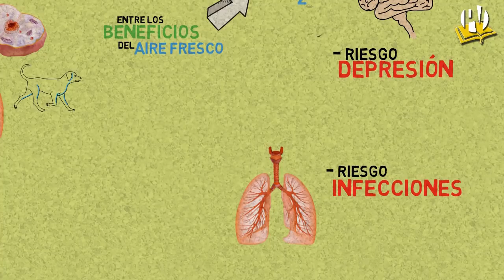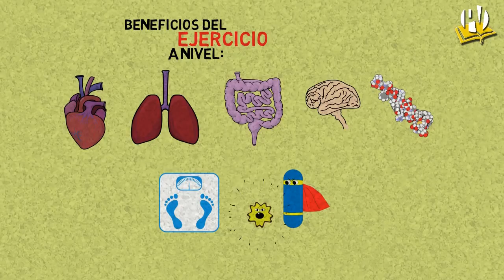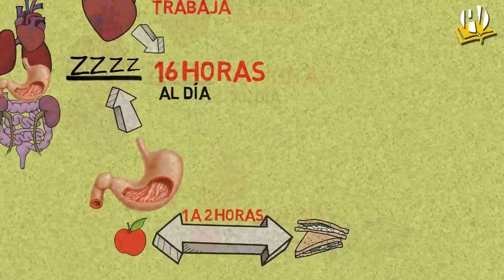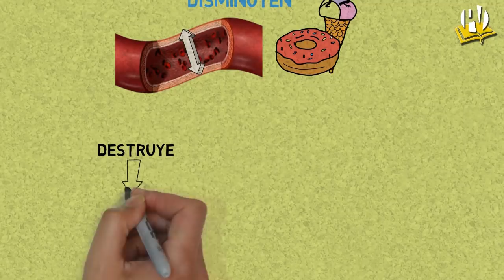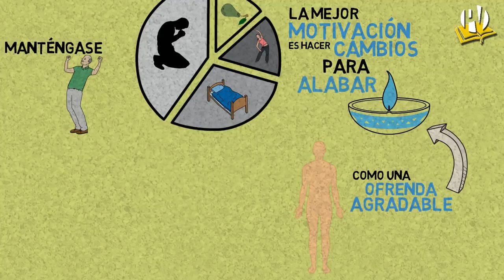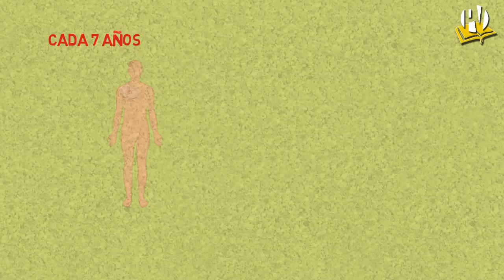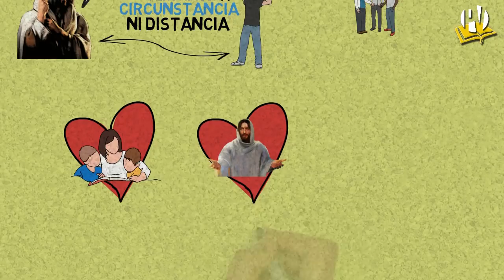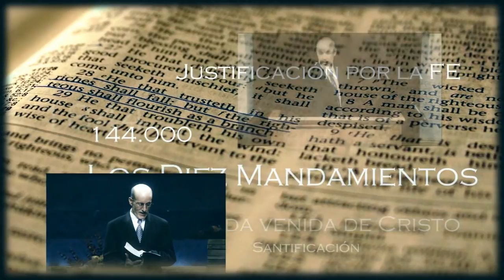Las 8 leyes de la salud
El aire es sonido, olor, temperatura. El elemento más importante en el aire es el oxígeno y es la sustancia necesaria para la respiración celular.

Nuestra salud depende del uso del agua tanto interna como externa. El organismo está compuesto principalmente por agua. Los músculos y el cerebro en un 80% son agua. Si la mayor parte de la estructura es agua entonces es fundamental su consumo para el funcionamiento de la maquinaria, las lágrimas, la digestión y la absorción de los alimentos, la sangre, y el trabajo muscular, las funciones cerebrales, la respiración, regulación de la temperatura. En fin, todas las funciones vitales requieren agua.

El ejercicio es absolutamente vital. Aproximadamente el 45% del estado saludable de una persona se lo debe al ejercicio, no es un castigo para el cuerpo, es una bendición de Dios.
Debe ser diario (6 días a la semana), vigoroso. Procure que sea agradable; una caminata, el atletismo, ciclismo o cualquier otro deporte. El mejor ejercicio es trabajar la tierra.

El sueño es un periodo de conciencia reducida del cual se puede salir con un estímulo adecuado. Es un fenómeno complejo, no sabemos porque lo necesitamos, está controlado por el cerebro y por la influencia del medio ambiente. Los órganos del cuerpo necesitan descansar, el corazón descansa más que lo trabaja, unas 16 horas diarias, el estómago descansa periodos de una o dos horas entre comidas.

El sol es la vida, el color de la naturaleza, es la salud. La luz solar, por acción de los rayos ultravioleta, transforman el colesterol de la piel en vitamina de D para la calcificación de nuestros huesos, disminuyen la presión arterial y la glicemia.
Destruye la mayoría de los microorganismos que se encuentran en nuestro alrededor, mejora las defensas aumentado el número de glóbulos blancos, mejora el estado de ánimo, nos da alegría y bienestar a través de los colores.

La temperancia en pocas palabras es ser moderado con lo bueno y abstenerse de lo perjudicial. Este sencillo consejo es remedio para los mayores males de la humanidad: drogadicción, obesidad.

Temperancia significa llevar un estilo de vida que disminuya el riesgo de enfermedades y nos mantenga en armonía con la naturaleza y el creador. Comprende la regulación en el trabajo, la lectura, el estudio, la alimentación (no comiendo nada entre comidas) el reposo, y el ejercicio. Elena de White escribió “solo la temperancia es el fundamento de todas las gracias que proceden de Dios, el fundamento de todas las victorias a ganarse”

Debiéramos preocuparnos por una buena alimentación por varias razones: nuestras células se alimentan de lo que consumimos, y ellas sacan la energía para las diferentes funciones, el 45% de la salud depende de lo que comemos. Somos lo que comemos y pensamos como comemos. Cada 7 años cambiamos casi completamente las células de nuestro cuerpo.
Para una función armoniosa, el organismo necesita recibir diariamente una combinación de alimentos que aporte calorías (carbohidratos y grasa) proteínas para el recambio de nuevas células, vitaminas y minerales `para acelerar los procesos metabólicos estas necesidades se cuantifican.

En nutrición no se deje llevar por el gusto, aliméntese por principios. Un régimen vegetariano es ideal, (Génesis 1:29) consuma una variedad de frutas, cereales enteros, verduras, ensaladas crudas, no utilice azúcar ni harinas refinadas, son calorías vacías,  no consuma grasa animal ni aceites vegetales calientes, consúmalos prensados en frio, haga del desayuno la mejor comida del día y de la cena la más liviana. No coma entre comidas.
Los beneficios de  alimentación saludable son: mayor longevidad,  sensación de bienestar, mayor vigor y peso adecuado y obediencia a Dios.

El amor humano pude cambiar; el de Cristo no conoce mudanza. Cuando clamamos a él por ayuda su mano se extiende para salvarnos.

¡Muchas gracias!